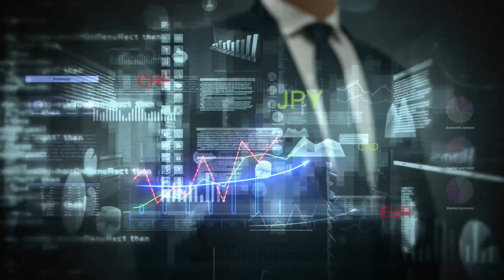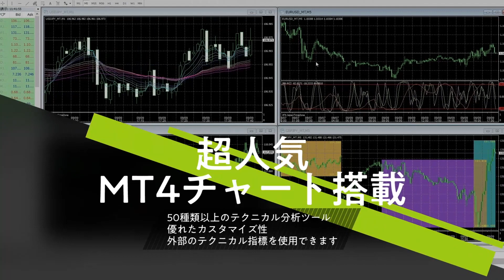【JFX】2021/11/4（木）本日の売買方針【スキャル・デイトレ】